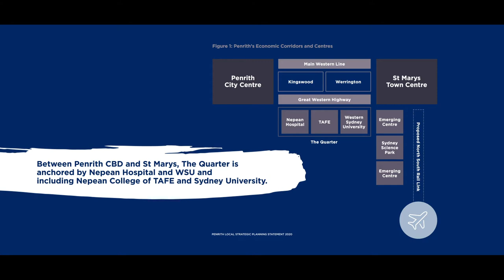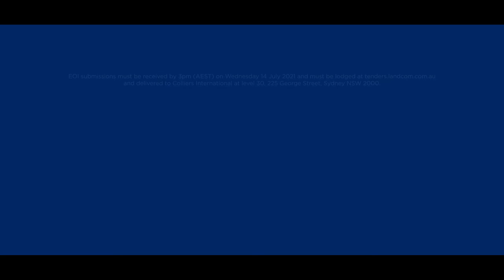Penrith Town Centre Mixed Use Development Site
On behalf of Landcom, Colliers is seeking Expressions of Interest (EOI) from experienced and capable developers to acquire three mixed use lots located at 160, 162 and 172 Lord Sheffield Circuit, Penrith. The site is located within the State Significant Development area also known as Thornton. It is the preference of Landcom to have all the lots sold in one-line and developed in a timely manner.

The total land area is approximately 8,280m²* and located adjacent to the northern entry plaza to Penrith Railway Station. The site is zoned B2 Local Centre under Penrith Local Environmental Plan 2010 with a maximum height limit of 32 metres.

This is a rare opportunity for developer to;
- Acquire and develop within the Thornton precinct on the doorstep of Penrith Railway Station;
- Leverage off the many public open spaces and amenities which have been delivered within the Thornton precinct, such as Ron Mulock Oval, The Commons, a community facility, playgrounds and parks with barbeques, boardwalks and shade structures.
- Approach Penrith City Council to seek a higher dwelling yield by updating the current development control plan for (subject to planning approval.

EOI submissions must be received by 3pm (AEST) on Wednesday 14 July 2021 and must be lodged at tenders.landcom.com.au and to Colliers International as specified in the EOI document..

*Approximately.